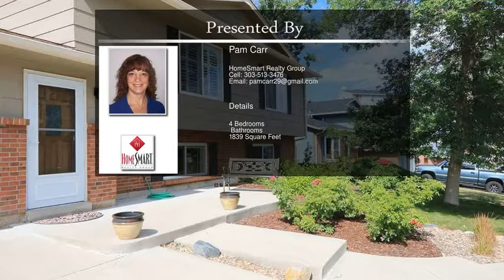7754 W Plymouth Pl Littleton CO 80128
7754 W Plymouth Pl Littleton CO 80128

This remodeled home looks like a show home! You will immediately notice the warm wood floors throughout the main level. The beautiful front room has new plantation shutters and the dining area is perfect for gathering with family and friends. Enjoy your light and bright high-end remodeled kitchen with new soft close shaker cabinets and beautiful honed granite countertops. The built in banquette offers the perfect eating space. The interior was recently professionally painted and the lower level has new carpet. If you like outdoor entertaining,you can't go wrong with the amount of space the huge composite deck has,which then extends to additional stamped concrete space. The front and back yards were custom landscaped. The home is absolutely gorgeous! You don't want to miss it!!